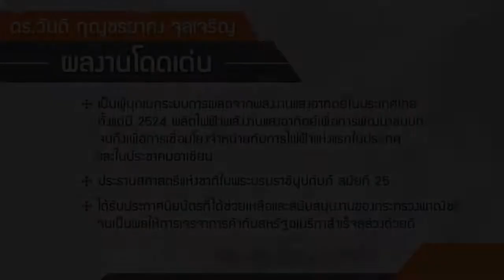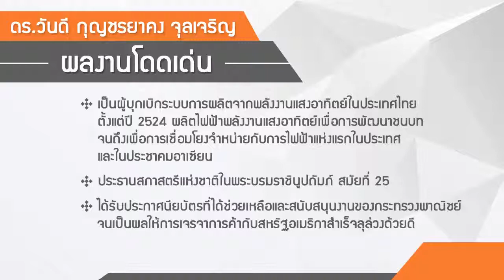ดร.วันดี กุญชรยาคง จุลเจริญ ศิษย์เก่าดีเด่น มหาวิทยาลัยนเรศวร ประจำปี 2560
ขอขอบคุณ : กองพัฒนาศิษย์เก่าสัมพันธ์ มหาวิทยาลัยนเรศวร